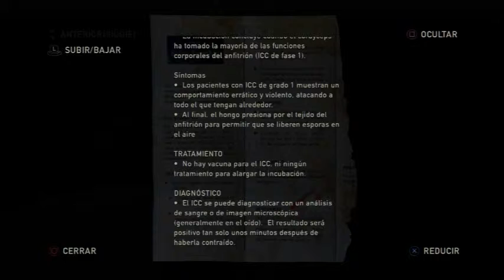The Last of Us || Let's Play Español || Cap. 8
Octava parte de The Last of Us. Este gran juego de supervivencia en el que demuestro mi gran habilidad para el sigilo, acompañado de mi perfecta puntería xD. No quiero escribir nada clave en la descripción para evitar spoilear...que ya bastante lo hago con la miniatura (culpa de Youtube que no me da la opción de colocar las mías) jajaja.

Muchas gracias por vuestro tiempo y espero que el capítulo os haya gustado :D

Abro este canal con la intención de que todos pasemos un buen rato juntos compartiendo nuestro hobby. Voy a subir un poco de todo relacionado con el mundo gamer (demos, análisis, gameplay, let's play. ), así que si te gusta pasarlo bien y jugar a videojuegos, aquí tendrás leña para rato.

Muchas gracias por pasaros y ahora, a disfrutar :D

Podéis encontrarme en twitter: @MrBlackweekend
PS3 ID: blackweekend